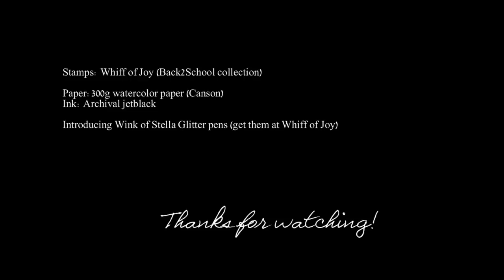Stamping & More #18 - Glitter Pens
Materials used in this video:
Stamps: Whiff of Joy (Back2School collection)

Paper:300g watercolor paper (Canson)
Ink: Archival jetblack

Introducing Wink of Stella Glitter pens (get them at Whiff of Joy)

Stamps and other craft supplies can be purchased via Whiff of Joy